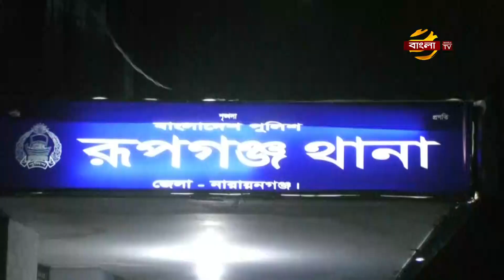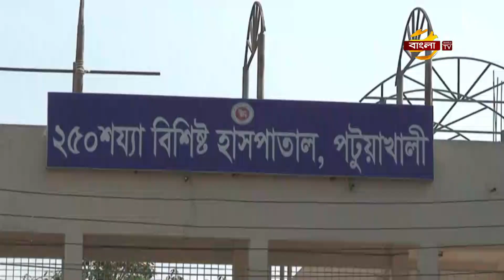পিকনিক স্পষ্ট থেকে ৭০ জামায়াত নেতাকর্মী আটক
দিনাজপুরের নবাবগঞ্জে পিকনিক স্পষ্ট স্বপ্নপুরী থেকে নাশকতার পরিল্পনার অভিযোগে জামায়াতে ইসলামীর ৭০ নেতাকর্মীকে আটক করেছে পুলিশ।
গতকাল সেখানে অভিযান চালিয়ে তাদের আটক করা হয়। এসময় তাদের কাছে থাকা বেশকিছু ইসলামিক বই,লিফলেট ও তাদের ব্যবহৃত ২টি মিনিবাস,৩টি প্রাইভেট কার ও বেশ কয়েকটি মোটরসাইকেল জব্দ করা হয়। নবাবগঞ্জ থানার ওসি অশোক কুমার চৌহান জানান,স্বপ্নপুরীর ভেতরে পিকনিকের নাম করে গতকাল রোকন সম্মেলন করতে যান,জয়পুরহাটের পাঁচবিবি উপজেলা জামায়াতে ইসলামীর আমির মোস্তাফিজুর রহমানসহ দিনাজপুর ও জয়পুরহাট জেলার বিভিন্ন উপজেলার জামায়াতের ৭০ জন নেতা ও রোকন সদস্য।